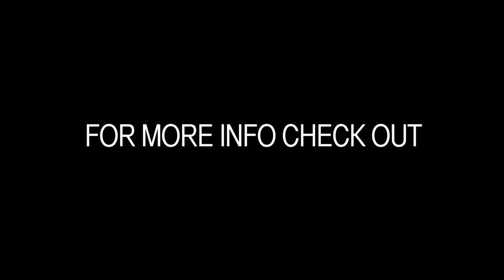WIMPS.tv - Media Camp Promo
From 19 to 23 August WIMPS Media Camp will bring together 100 young people to produce videos, audio, photographs, comics and more and report on the week through social media and video.

Find out more about how you can apply to take part at WIMPS.tv.